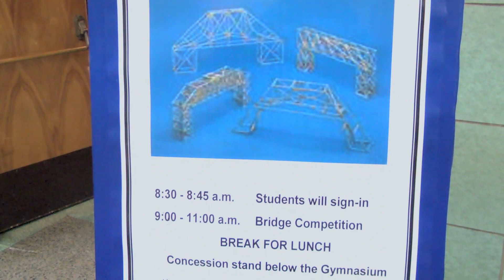APS All Access: 2019 10th Annual Balsa Wood Bridge Competition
Students were pitted against their peers and themselves in this annual engineering competition. Each bridge is judged in two categories: aesthetics and strength. Watch as the students put their skills to the test!